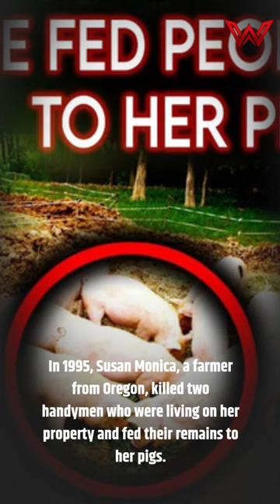Uncovering the Shocking Crimes of Susan Monica: The Woman Who Fed Men to Pigs